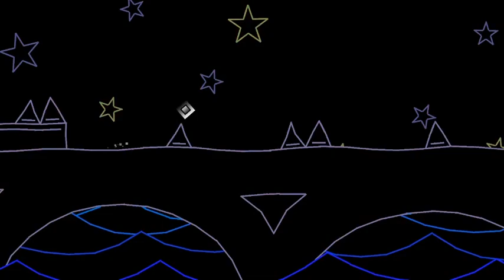Geometry Dash | Still Life (Medium Demon) (Castle Gauntlet) by Empika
NOT A BASED CHAD VIRGIN CRINGO SOYBOY FUCKBOY SOFTBOY EBOY REDPILLED BLUEPILLED BLACKPILLED COOMER BOOMER DOOMER ZOOMER ANYMORE